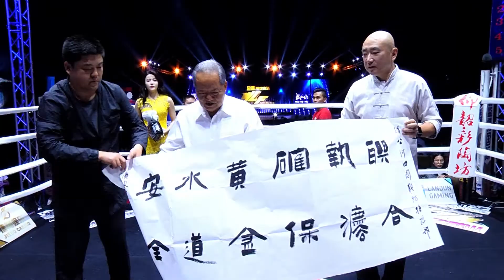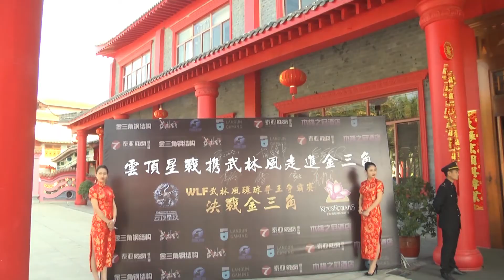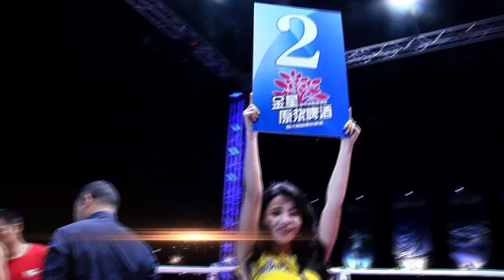武林風 20170311 ：武林風決戰金三角，薛深圳VS坤猜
《武林風》是河南衛視推出的武術搏擊類節目，是中國電視界武術搏擊類具有國際影響力的頂級欄目，全方位、多角度地展現中華武學的博大精深。缤紛雲集的武術套路、酣暢淋漓的搏擊場面、深厚濃郁的文化底蘊、名星大腕的現場助陣，使得《武林風》迅速成爲各類欄目中關注的焦點、衆多武術愛好者追逐的熱點，如今已成長爲中華武術搏擊類欄目中無可匹敵的第壹品牌。武術